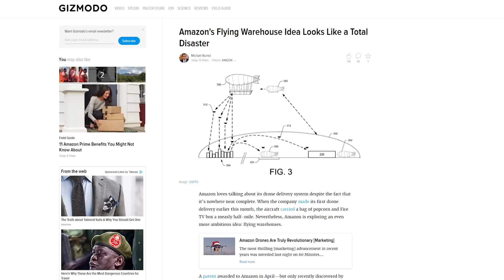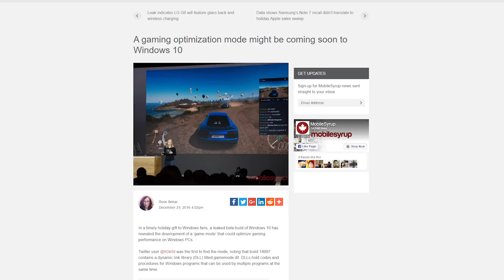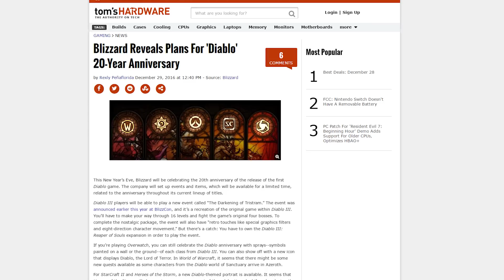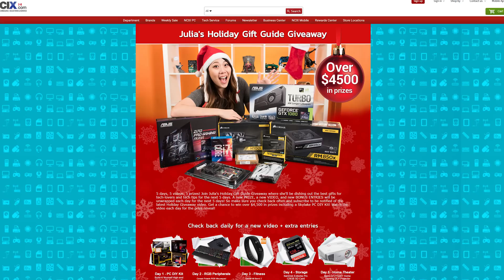Amazon’s Air Warehouse, Oculus Eye Tribe, Windows 10 Game Mode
Amazon files a patent for an airborne fulfillment centre. Windows 10 might get a mode for gaming optimization. Oculus acquires a eye-tracking company. All this plus Diablo turns 20 and more on this episode of Netlinked Daily.

Episode Credits:
Host: Julia Zhang
Writer: Jack Sui
Editor: Barret Murdock